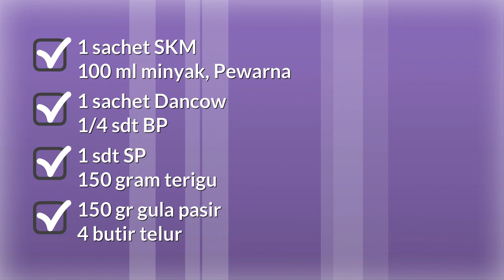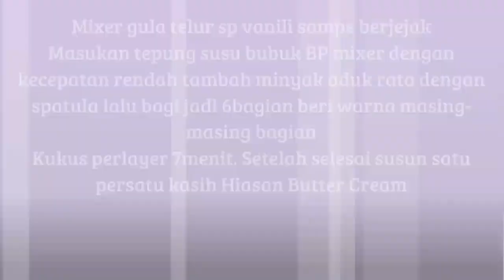Resep Simpel Cara Membuat Kue Tart Sederhana Tanpa Oven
cara menghias kue tart resep rumahan yang praktis dan mudah. Inspirasi memasak untuk keluarga resep kue tart panggang temukan berbagai rahasia makanan sedap cara membuat atau resep kue tart ulang tahun anak. Aneka macam ide resep masakan dan makanan yang simpel tersaji disini cara membuat kue tart coklat sangat mudah untuk pemula makanan Jadi makin nikmat resep kue tart coklat panggang